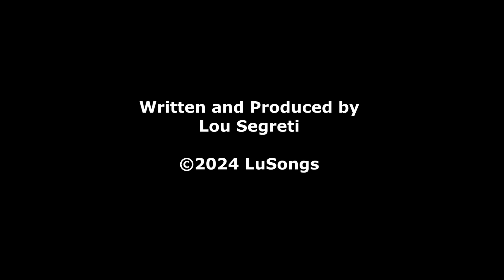Frustration (KANE 1.0)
Tony Masterpol- vocals, bass
Harold Mantor- vocals, guitar
Lou Segreti- keyboards
Mike Secreti- drums
Tony Neri- percussion

Engineered by John Gilmore
Written and Produced by Lou Segreti